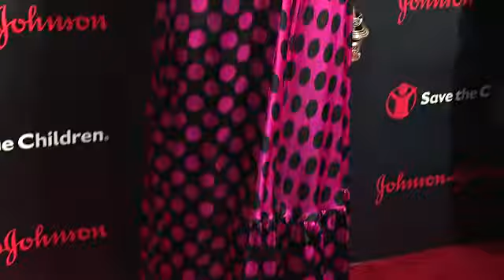EVENT CAPSULE CLEAN - Save The Children Illumination Gala Hosted by Jennifer Garner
EVENT CAPSULE CLEAN - Save The Children Illumination Gala Hosted by Jennifer Garner at The Plaza on October 25, 2016 in New York City.

Featuring:
    Mark Shriver
    Emilia Bechrakis
    Ryan Serhant
    Jennifer Garner
    Iman
    Jennifer Nettles
    Dakota Fanning
    Sara Sampaio
    Bridgit Mendler
    Richard Curtis
    Mary Dillon
    Carolyn Miles